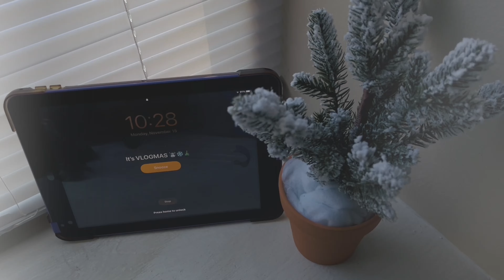VLOGMAS DAY 1 | MY CHRISTMAS WISH LIST 2021